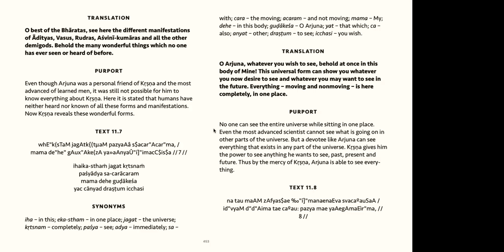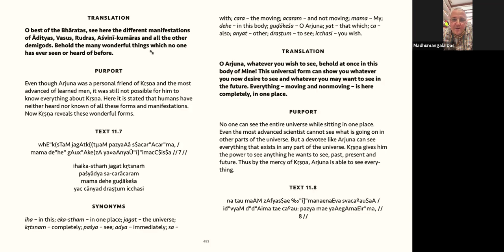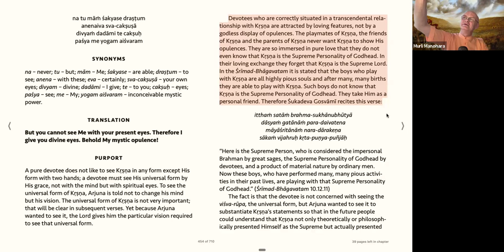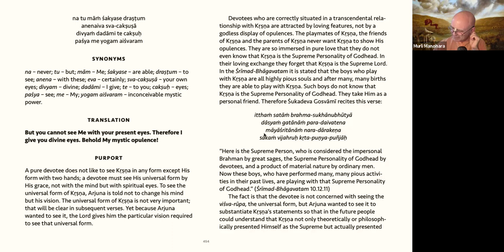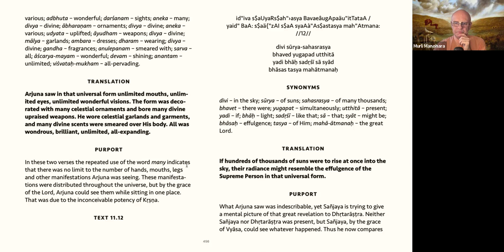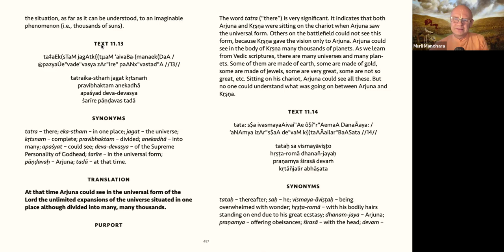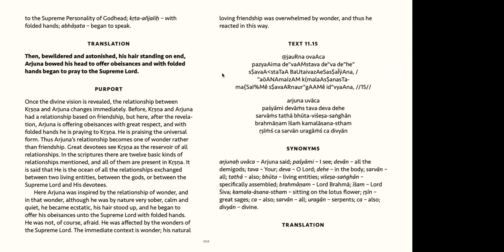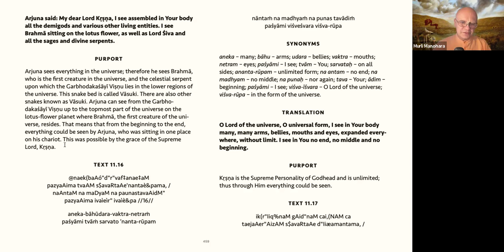Bhagavad Gita As It Is Chapter 11 Texts 7-15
O Arjuna, whatever you wish to see, behold at once in this body of Mine! This universal form can show you whatever you now desire to see and whatever you may want to see in the future. Everything -- moving and nonmoving -- is here completely, in one place.
 Bg 11.7

But you cannot see Me with your present eyes. Therefore I give you divine eyes. Behold My mystic opulence!
 Bg 11.8

Sanjaya said: O King, having spoken thus, the Supreme Lord of all mystic power, the Personality of Godhead, displayed His universal form to Arjuna.
 Bg 11.9

Arjuna saw in that universal form unlimited mouths, unlimited eyes, unlimited wonderful visions. The form was decorated with many celestial ornaments and bore many divine upraised weapons. He wore celestial garlands and garments, and many divine scents were smeared over His body. All was wondrous, brilliant, unlimited, all-expanding.
 Bg 11.10–11

If hundreds of thousands of suns were to rise at once into the sky, their radiance might resemble the effulgence of the Supreme Person in that universal form.
 Bg 11.12

At that time Arjuna could see in the universal form of the Lord the unlimited expansions of the universe situated in one place although divided into many, many thousands.
Bg 11.13

Then, bewildered and astonished, his hair standing on end, Arjuna bowed his head to offer obeisances and with folded hands began to pray to the Supreme Lord.
 Bg 11.14

Arjuna said: My dear Lord Krsna, I see assembled in Your body all the demigods and various other living entities. I see Brahma sitting on the lotus flower, as well as Lord Siva and all the sages and divine serpents.
Bg 11.15